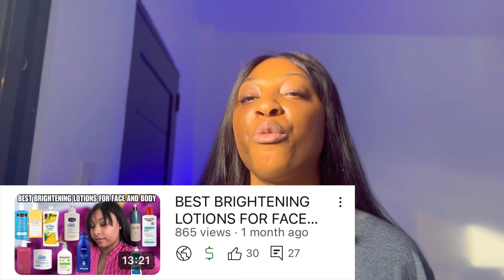AFFORDABLE (10k)💰BUDGET FRIENDLY SKINCARE PRODUCT FOR BRIGHT, GLOWY AND CLEARER SKIN ✨